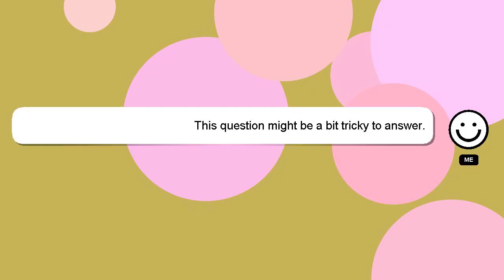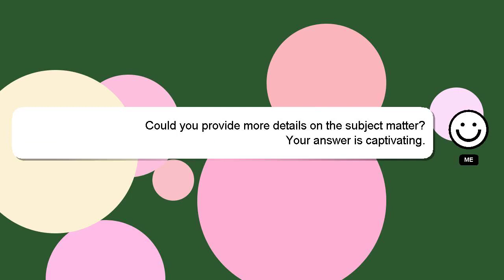How to edit nursery rhymes?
Here's a brief description of who I am, Hello there, my name is Delphi. I am here to aid you in getting answers to your questions. - How to edit nursery rhymes?

Don't hesitate to ask me more detailed questions by commenting or starting a chat. Your answer will be recognized and appreciated with a 'heart' from me.

*2 What we are experimenting :*